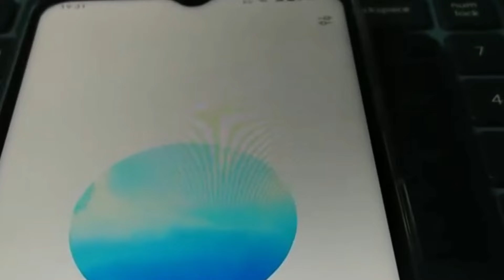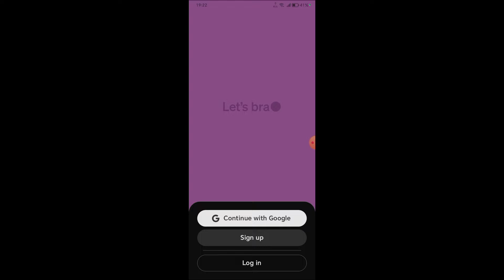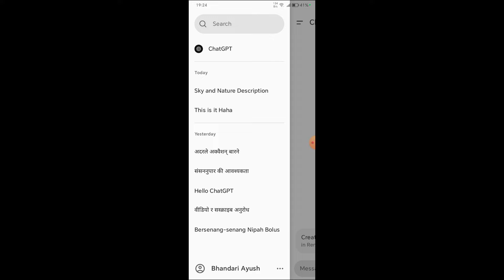How to talk with AI (Chatgpt) in nepali | AI सँग नेपालीमा कसरी बोल्ने?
Video title:-

 Bw Ayush :- This channel is all about tech information.

1) This video has no negative impact on the original works (It would actually be positive for them)
2)This video is also for teaching purposes.
3) It is not transformative in nature.
4)I only used bits and pieces of videos to get the point across where necessary.
5) Some images are also used just for giving the clearance about the topic to the viewers.